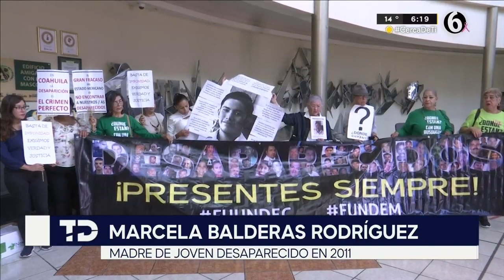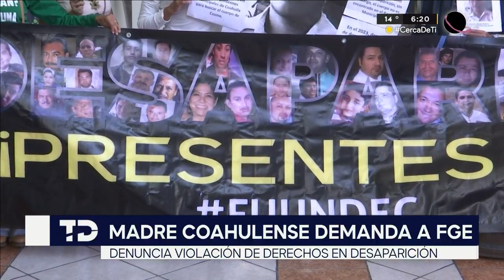Madre demanda a la Fiscalía de Coahuila por perder el cuerpo de su hijo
Tras 12 años de la desaparición de su hijo, y siete años de ese mismo periodo en que descubrió que Fiscalía de Personas Desaparecidas de Coahuila perdieron el expediente de ese cuerpo, hoy Marcela Balderas Rodríguez, madre de Cosme Humberto Alarcón Balderas presentó una demanda de responsabilidad patrimonial por la desaparición de Cosme Humberto Alarcón Balderas en el 2011 en contra de la Fiscalía General del Estado de Coahuila.

Programación
Lunes a viernes:
Telediario Matutino de 06:00- 10:00
Telediario Mediodía de 12:00-14:00